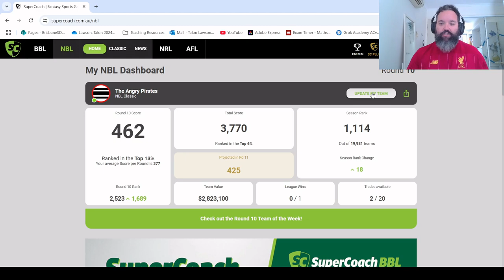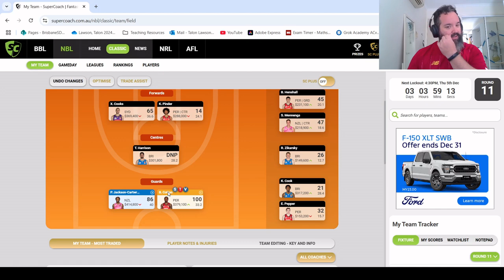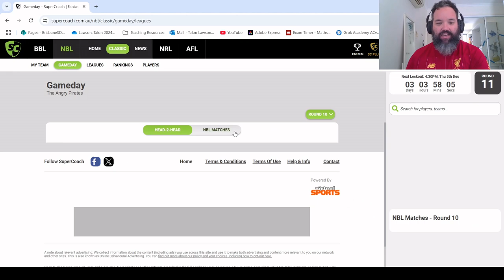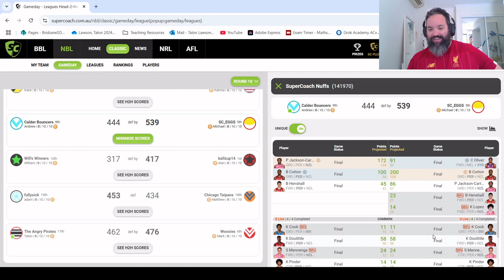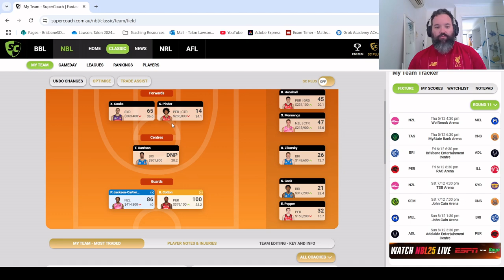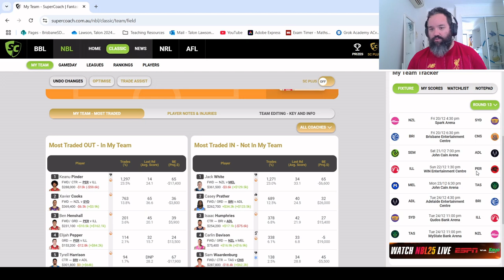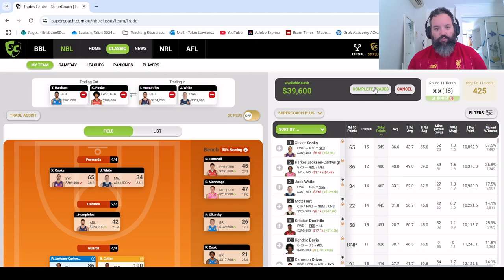SuperCoach NBL 2024-25 Week 10 Review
A look at the team and league after Week 10 as well looking at initial thoughts and trades for Week 11.